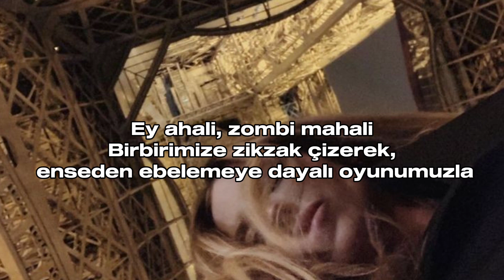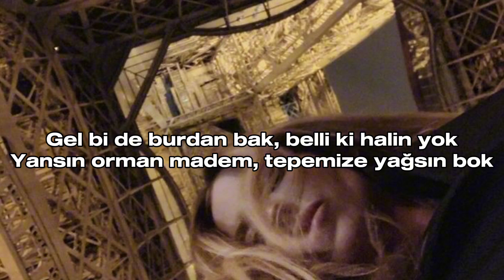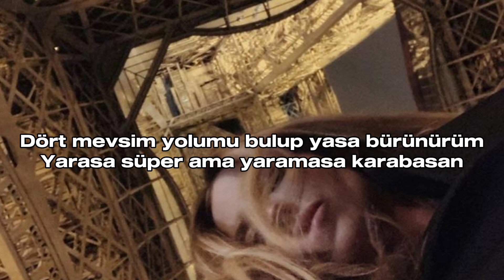Adamlar - Zombi (lyrics/şarkı sözleri) 🎧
𝙎𝙖𝙡𝙖𝙢 𝙃𝙤𝙨̧ 𝙂𝙚𝙡𝙙ı𝙣

        Hepinize Merhaba arkadaşlar şunu söylemek isterim ki bu videoda ki ses ve fotoğraflar bana ait değildir ve bu şarkıyı klipli şekilde izlemek istiyorsanız eyer @theadamlar  -dan izleye bilirsiniz teşekkürler🙏🏻❤🥰

     Şimdiden teşekkürler🙏🏻❤🥺